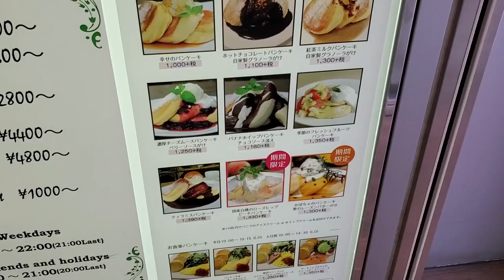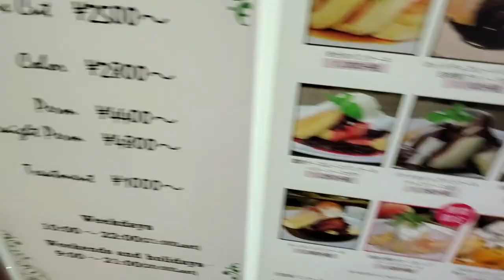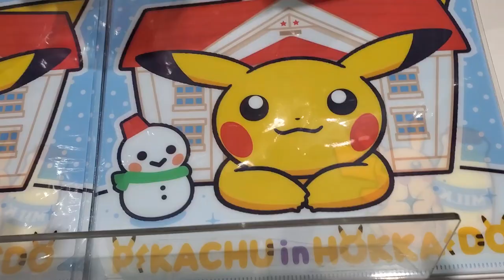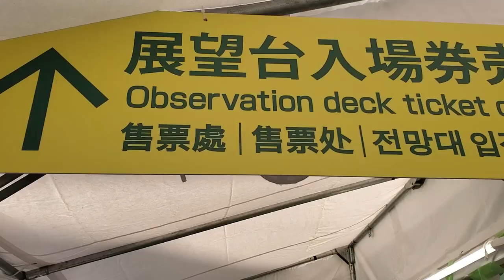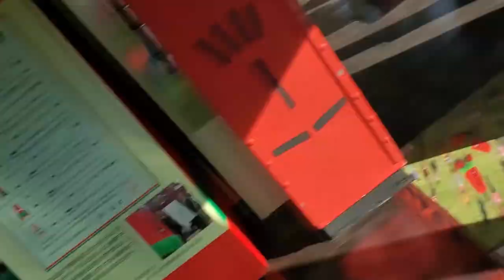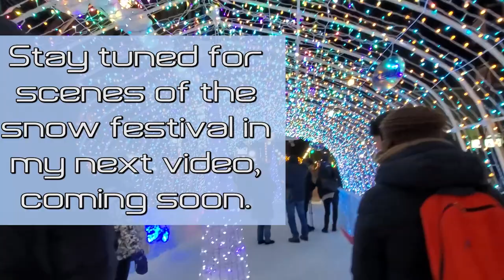A Day in Snow-filled Sapporo, Japan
I specifically went out to Sapporo for the annual snow festival, and it was my first time for the event, even though it was my third time in Sapporo. In this video I just explore what Sapporo is like during the snow festival, but the actual snow and ice sculptures will be in the next video.